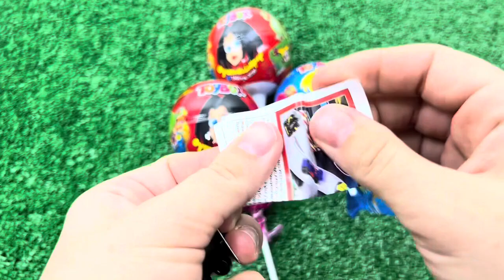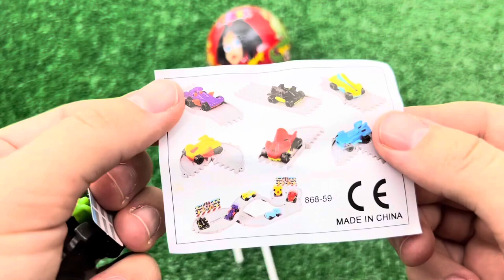ASMR RAINBOW DESSERTS FROZEN NIK-L- NIP COLOR ICE CREAM 무지개 디저트 얼린 닉 클립 아이스크림 먹방 CANDY MUKBANG